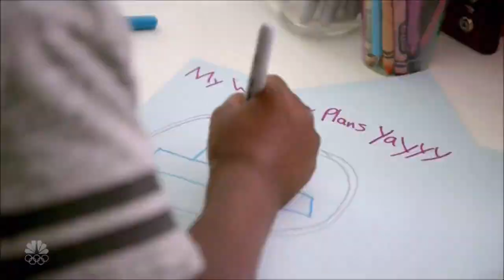Artyon and Paige Fall in LOVE Plan their Wedding on America's Got Talent 2017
Artyon & Paige fell in love but they are also extremely talented!

Enjoy the Best Dance videos. If You Like My Videos Please Share And Comment & Like this

Thank you Views & Subscribers thank you So much Joining With My Channels
Enjoy the Videos and have nice Day